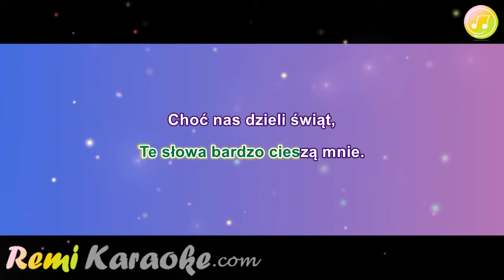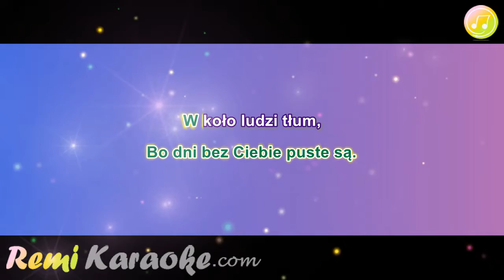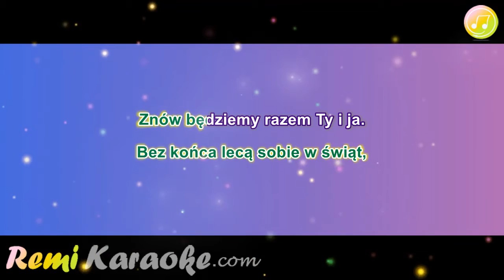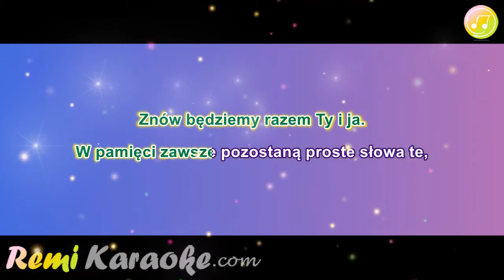Vous For You - Telefoniczne Rendez (karaoke - RemiKaraoke.com)